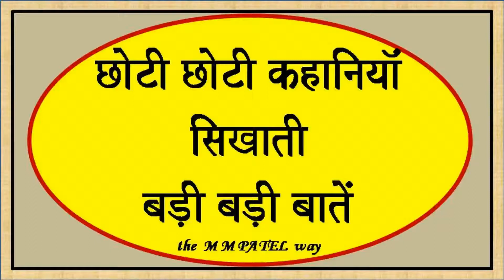287 SMALL STORIES BIG LESSONS HINDI JUSTIFY YOUR BEING A ROLE MODEL